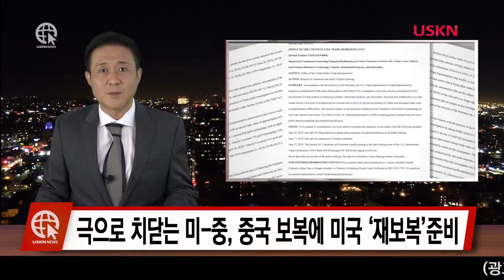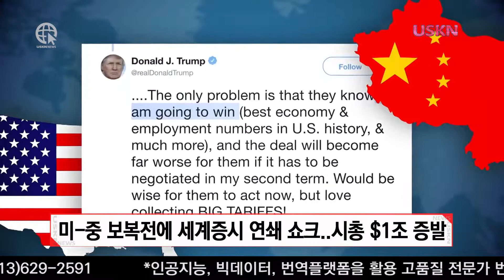극으로 치닫는 미 중, 중국 보복에 미국 ‘재보복’준비